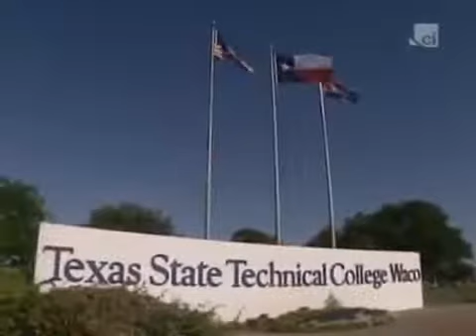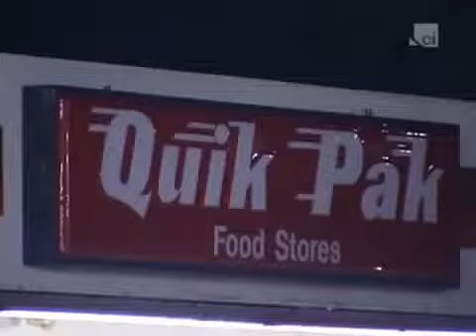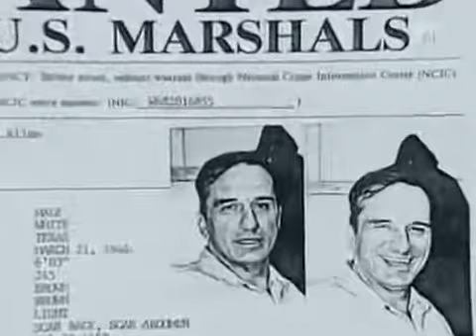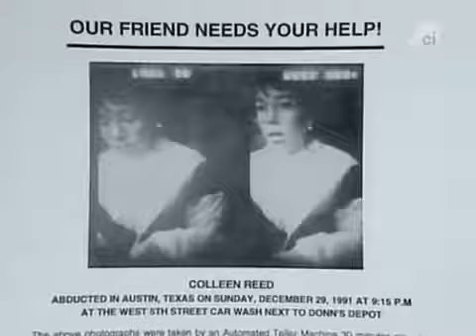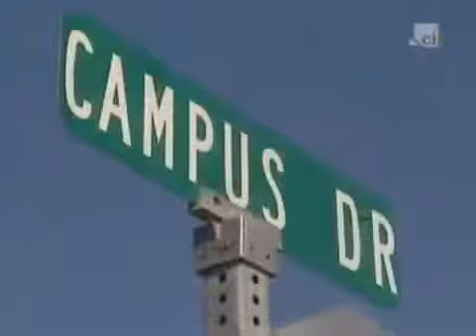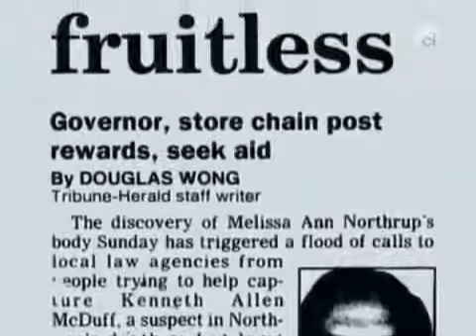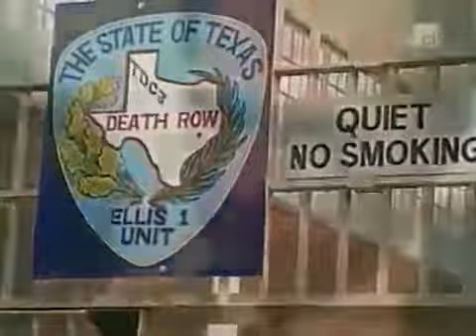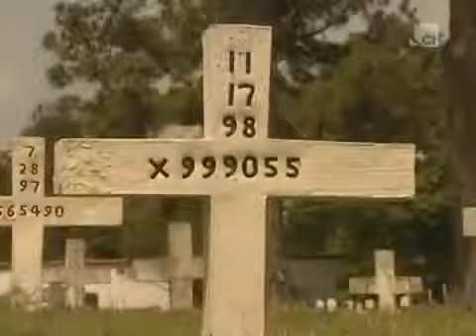Kenneth McDuff| Serial killer documentary